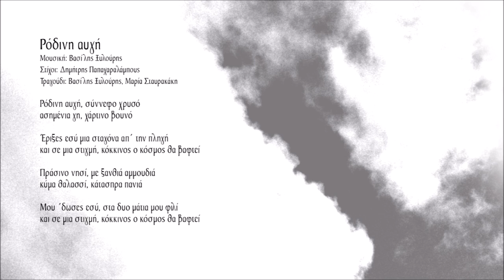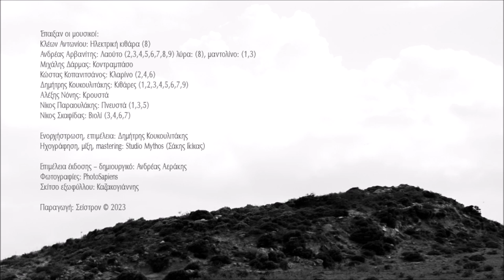Ρόδινη αυγή - Βασίλης Ξυλούρης - Μαρία Σταυρακάκη | Official Audio Release © 2023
Μουσική: Βασίλης Ξυλούρης
Στίχοι: Δημήτρης Παπαχαραλάμπους
Τραγούδι: Βασίλης Ξυλούρης, Μαρία Σταυρακάκη

Ρόδινη αυγή, σύννεφο χρυσό
ασημένια γη, χάρτινο βουνό

Έριξες εσύ μια σταγόνα απ' την πληγή
και σε μια στιγμή, κόκκινος ο κόσμος θα βαφτεί

Πράσινο νησί, με ξανθιά αμμουδιά
κύμα θαλασσί, κάτασπρα πανιά

Μου 'δωσες εσύ στα δυο μάτια μου φιλί

Οι μουσικές εκδόσεις «Σείστρον» κυκλοφόρησαν το νέο cd με τίτλο "Μάθε να πετάς", σε μουσική Βασίλη Ξυλούρη στίχοι Δημήτρη Παπαχαραλάμπους, Γιώργο Αγ. Κουτάντο και Αλέξανδρο Αντωνίου. Τον δίσκο ντύνει με την ερμηνεία της η πρωτοεμφανιζόμενη Μαρία Σταυρακάκη με την πηγαία φρεσκάδα της.

Ο Βασίλης Ξυλούρης αφήνοντας πίσω του μία ζωή γεμάτη από πρωτότυπες συνθέσεις έρχεται ακόμη μία φορά να μας εντυπωσιάσει με το νέο, το διαφορετικό, το μη περπατημένο. Άλλωστε η μουσική του δισκογραφική πορεία μας έδειξε ότι τα ξαναζεσταμένα φαγητά ποτέ δεν του άρεσαν, φτιάχνοντας κάθε φορά από την αρχή με αγνά υλικά συνθέσεις παντρεμένες με τον κατάλληλο στίχο αφήνοντας ανεξίτηλο το αποτύπωμά του στην μουσική του διαδρομή.

Ζει το σήμερα χωρίς προκαταλήψεις και δεισιδαιμονίες προσκολλώντας τον στα καθιερωμένα και ανοίγει τον δρόμο σε ένα νέο άνθρωπο την Μαρία Σταυρακάκη με μία πηγαία φρεσκάδα στη φωνή της,  να εκφραστεί και να μας τραγουδήσει «Πάλεψε το όνειρο να μην χαθεί, φτερά στην πλάτη βγάλε, ρε, δεν είναι το φινάλε η πρεμιέρα είναι αυτή…» Τέλος δεν μπορούμε να παραλείψουμε τους εξαίσιους μουσικούς που έπαιξαν και κόσμησαν τον δίσκο όπως επίσης τους στιχουργούς που μέσα σε δύσκολους καιρούς, γράφτηκαν τραγούδια που αντιστέκονται στην "περιρρέουσα μαυρίλα" και υπόσχονται μια νέα αρχή…

Ανδρέας Αεράκης

Περιεχόμενα:
1. Χώμα και νερό 4:45
Μουσική: Βασίλης Ξυλούρης, στίχοι: Δημήτρης Παπαχαραλάμπους
2. Αγρίμι 3:31
3. Μέσα στα μάτια σου 3:03
4. Η πληγή 2:55
Μουσική: Βασίλης Ξυλούρης, στίχοι: Γεώργιος Αγ. Κουτάντος
5. Ρόδινη αυγή 4:14
6.Πάνω από τα σύννεφα 3:05
7. Πάλι απ’ την αρχή 3:58
8. Η πρεμιέρα 3:42
Μουσική: Βασίλης Ξυλούρης, στίχοι: Αλέξανδρος Αντωνίου
9. Θέλω να γίνω θάλασσα 5:08

Έπαιξαν οι μουσικοί:
Κλέων Αντωνίου: Ηλεκτρική κιθάρα
Ανδρέας Αρβανίτης; Λύρα, λαούτο
Μιχάλης Δάρμας: Κοντραμπάσο
Κώστας Κοπανιτσάνος: Κλαρίνο
Δημήτρης Κουκουλιτάκης: Κιθάρες
Αλέξης Νόνης: κρουστά
Νίκος Παραουλάκης: Πνευστά
Νίκος Σκαφίδας: Βιολί

Ενορχήστρωση, επιμέλεια: Δημήτρης Κουκουλιτάκης
Ηχογράφηση, μίξη, mastering: Studio Mythos (Σάκης Γκίκας)

Φωτογραφίες: PhotoSapiens
Σκίτσο εξωφύλλου: Καζακογιάννης